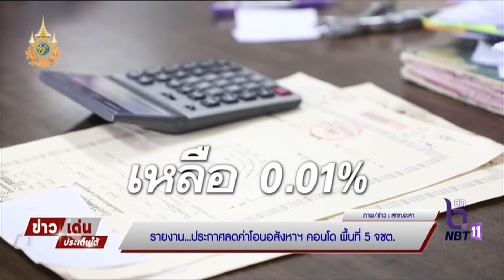ข่าวเด่นประเด็นใต้ รายงาน ตอน ประกาศลดค่าโอนอสังหาฯ – คอนโด พื้นที่ 5 จชต.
ข่าวเด่นประเด็นใต้
รายงาน ตอน ประกาศลดค่าโอนอสังหาฯ – คอนโด พื้นที่ 5 จชต.